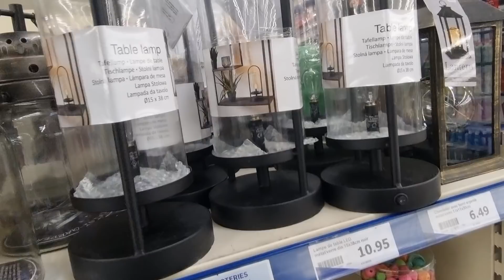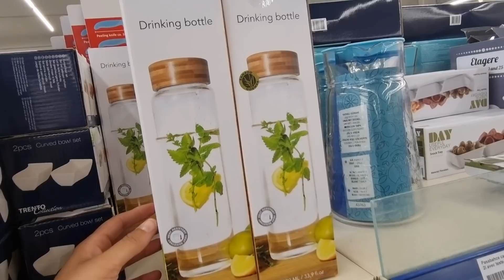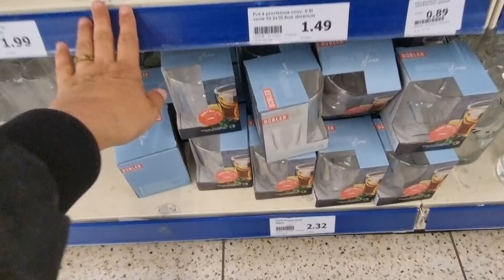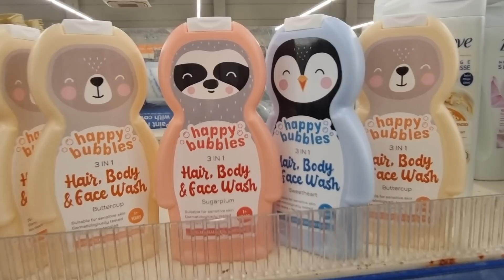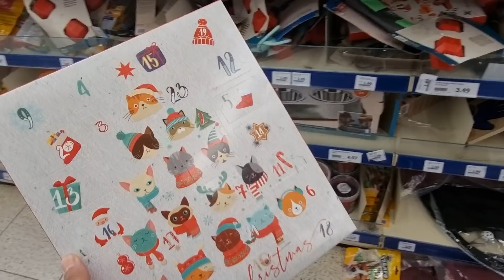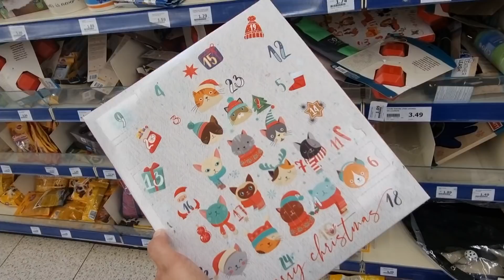🦋🤩ARRIVAGE ACTION NOUVEAUTÉS 10 octobre 2021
Découvrez les nouveautés de votre magasin Action !
N'oubliez pas de regarder le reportage de TF1 sur 7 à 8 Life avec Razika de la chaine Mes secrets de Nana. L'émission traite de l'engouement pour les arrivages dans les magasins comme Action, Stokomani et bien d'autres.

Toutes les nouveautés action dans ce haul vlog Action !

Des couteaux de cuisine, des articles pour Noël, des articles de beauté !

Ne ratez pas les bons plans Action de la semaine !